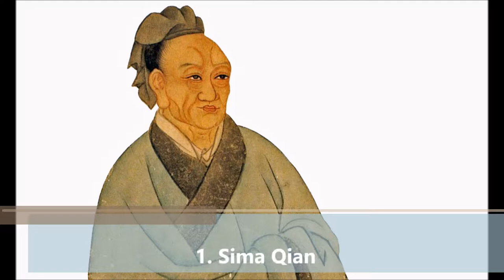The Most Powerful Eunuchs From History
It was wrong of me to originate your picture and information from your website with no permission; however, I don’t use them to make any trouble but to offer people new knowledge and worldwide events only. I know I have made a big mistake. So I am truly sorry. Please accept my sincere apology for not having permission on your items. Wish you success in your work.

What do you want to eat and drink? In these videos, I show you about some food and drink in the worlds please comment and share to surprise your friends right now…….!!!
I feel terrible about copying picture,Video (Trailer ) and information from your website without any permission. I don’t use all things taking to benefit but to offer people knowledge and new feeds. By doing this, I made a big mistake and I apologize to you owner to ask for permission to use that items. I hope you forgive me. Wish you to get a successful life.
1. Sima Qian
2. Mohammad Khan Qajar
3. Bagoas
4. Farinelli
5. Cai Lun
6. Origen
7. Zheng He
8. Halotus
9. Lý Thu?ng Ki?t
10. Peter Abelard